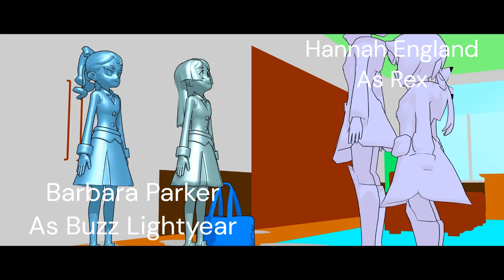Ruby Gillman & Barbara Parker Part 1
[RATED PG]
Starring
RUBY GILLMAN
BARVBARA PARKER
CHELSEA
MR. WOLF
MRS. TARANTULA
BENDY
SAMMY LAWRENCE
HANNAH ENGLAND
LUCY LOUD
& ATSUKO AKKO KAGARI